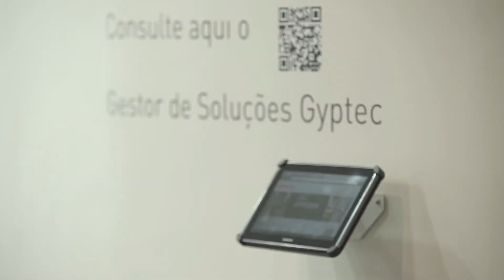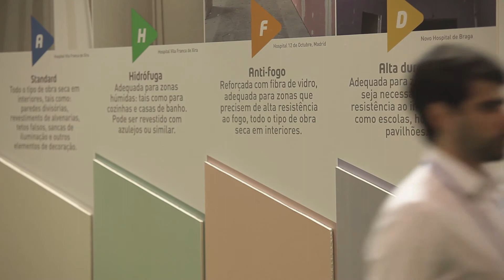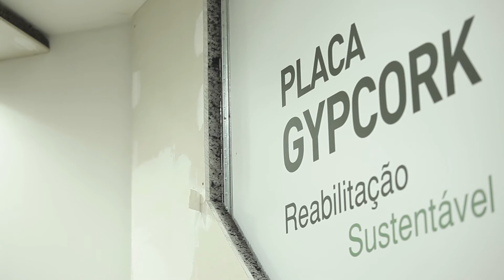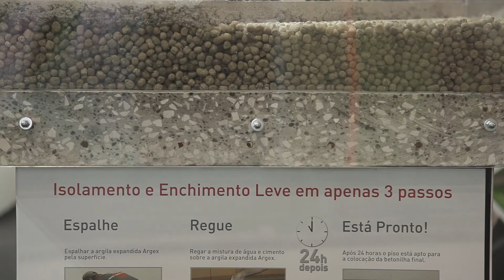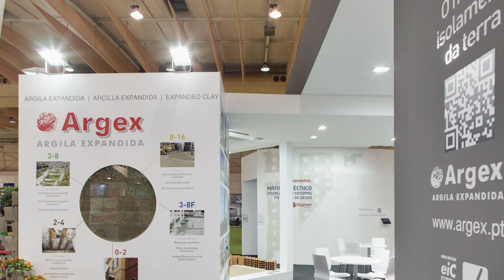Grupo Preceram - Tektónica 2014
As empresas do Grupo Preceram, Argex, Gyptec e Preceram participaram na Tektónica 2014. As diversas iniciativas das empresas durante o certame, foram um contributo incontestável na dinamização do evento, que decorreu entre 06 e 10 de Maio, na FIL -- Feira Internacional de Lisboa.

Nesta edição da Tektónica o grupo dedicou-se à temática "Soluções Eficientes para Construção e Reabilitação" proporcionando a todos os participantes das suas acções e aos visitantes, aconselhamento técnico sobre os produtos/soluções e informação pormenorizada sobre as competências e práticas de construção baseando-se nos contributos reais que estas têm na obtenção do conforto térmico e acústico nos edifícios.

Pela sua proactividade, competência e diferenciação o grupo foi distinguido pela organização com dois prémios:

"Promotor Academia" que valoriza todo o esforço e dedicação de toda a equipa nas acções de formação desenvolvidas tanto a nível teórico como prático, e que demonstraram o verdadeiro valor e o interesse que a formação tem para os profissionais do sector da construção.

"Portugal Constrói uma Identidade" que reconhece e valoriza as empresas e produtos que se distinguem no âmbito da capacidade de engenho, e que contribuem e revelam atributos relacionados com a experiência e a consolidação da Marca (País).